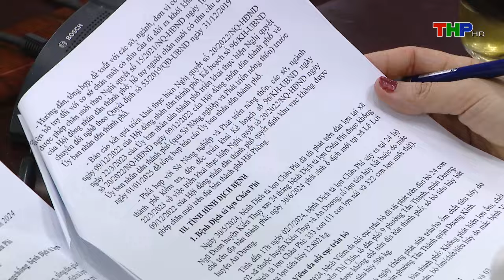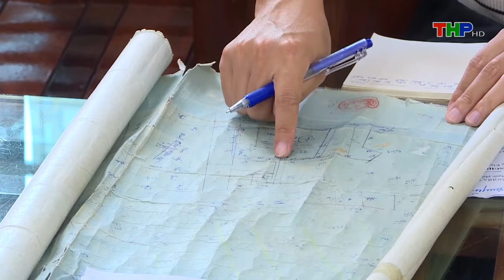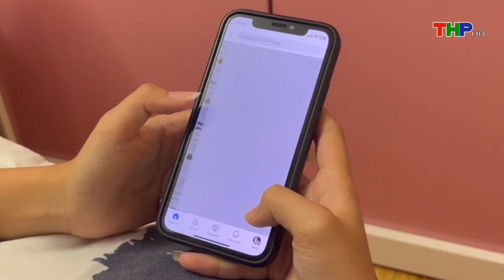Bản tin Hải Phòng hôm nay (06/07/2024): Du lịch "chữa lành" tại Hải Phòng